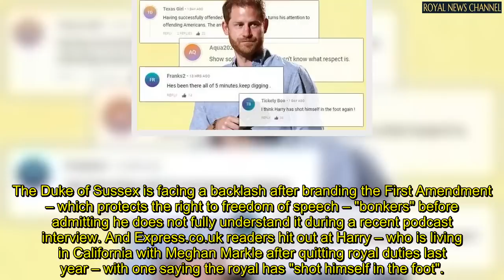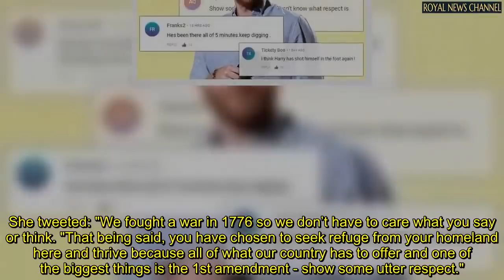'Harry you've shot yourself in the foot!' Prince urged to keep quiet as US turns on Duke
PRINCE Harry has "shot himself in the foot" after sparking fury in the US with his comments on the First Amendment, Britons have claimed.